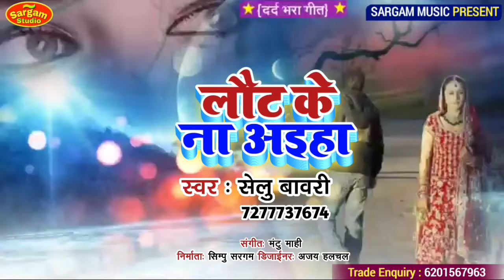आ गया Pawan Singh 2 Selu Bawari का दर्द भरा सांग Laut ke n aeh लौट के न अईह 2021 सबसे जयदा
► Song :-
► Singer :-​
► Writer :-
► Company/Lebal :- Sargam Studio Music

shilpi raj new bhojpuri song 2022
shilpi_raj new_bhojpuri_song_dj_2022